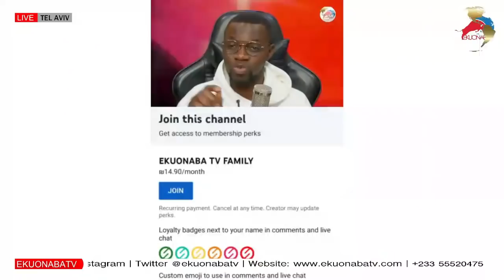be careful with hard liquor boys!